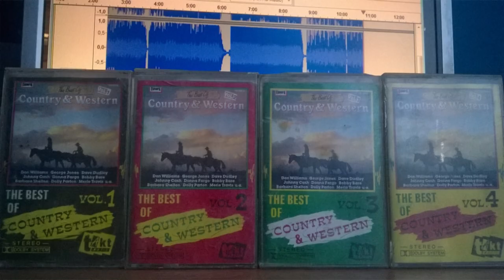The Road Away From Love ; 1981 ; Freddy Quinn